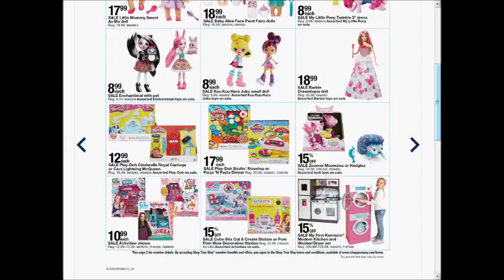Kmart SUPER weekly special deals AD coupon preview vol3